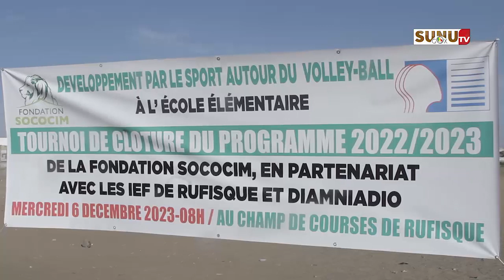Rufisque/Promotion du Volleyball milieu scolaire: la fondation Sococim accompagne les IEF